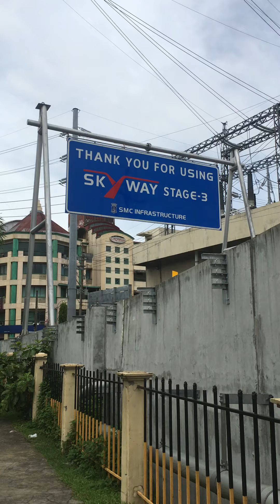new shoes for the fixed gear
thankyou for the love! Team Bisikleta Manila!!

brrt brrt